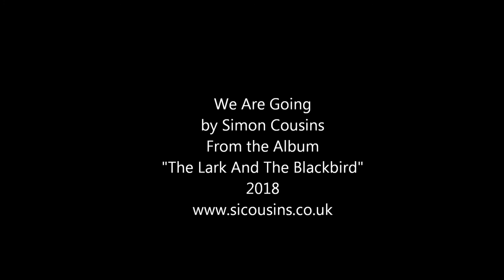Simon Cousins - We Are Going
We Are Going (written by Sol Amarfio, Annie Masembe)
From the Album "The Lark And The Blackbird" 2018